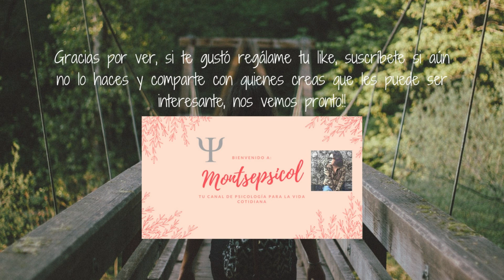Actividades para fomentar la independencia, autoestima y manejo de emociones en niños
5 Actividades para fomentar la independencia, autoestima, identificación, expresión y manejo de emociones con nuestros niños en estas vacaciones.
También te dejo 4 tips para tomar durante las actividades cotidianas del día a día.
Consultorio Psicopedagógico  al sur de la Ciudad de México.